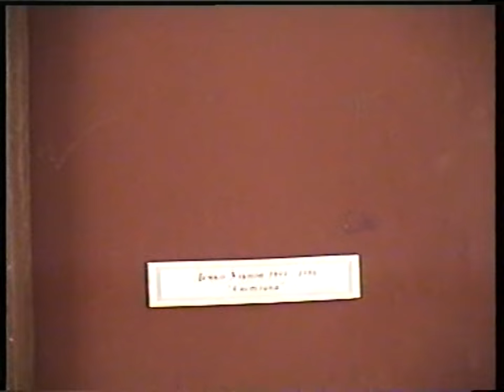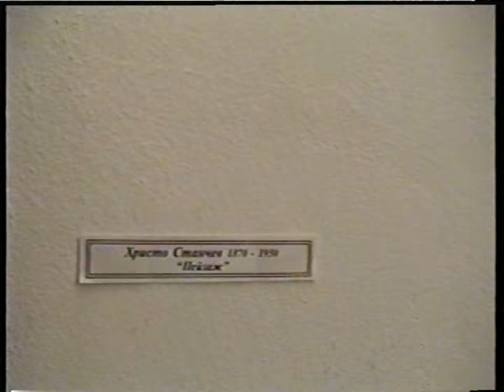SONATA Chapter 1 2